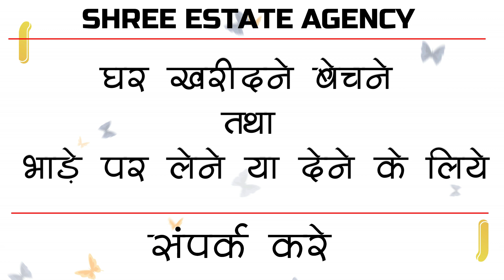1BHK Only 3.Lac "Virar East" || Heavy Deposite || ( No RENT )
1BHK Flat For Heavy Deposite In Virar East. Amount :- 3.Lac For 2Years/ Only Lite Bill & Maintainance Charge Pay And Get Your Home. Nice View Location. 560 SQRFT Area. BMC Water 24Hrs. CIDCO Building, 24Hrs Security In The Gate. 6th Floor Room. Best Society Area, Fully surrounding Area. Railway Station From Home Distance 3Km. Any More Information About To the Property You Can Call us.